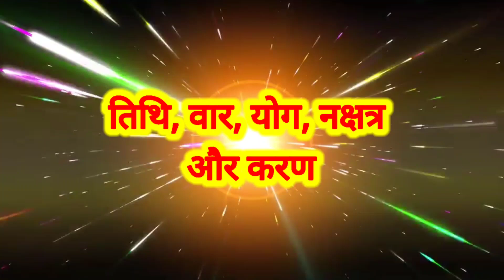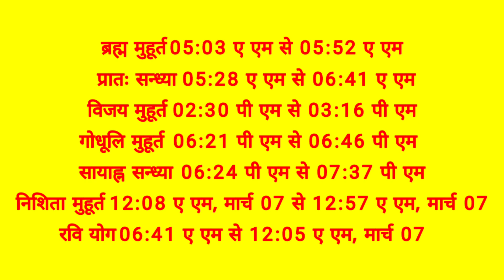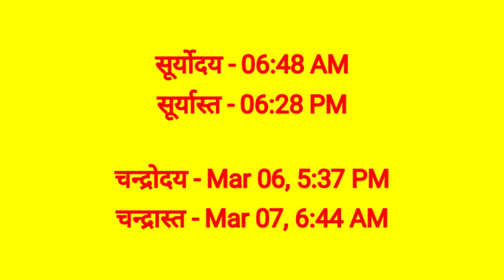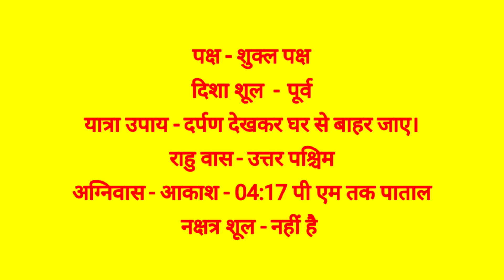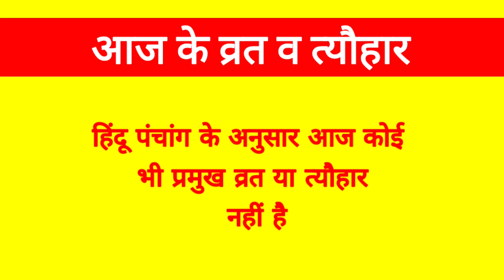Aaj Ka Panchang 06 March 2023 आज का पंचांग Aaj ka Shubh Muhurt Monday 2023 Online Panchang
06 March 2023 ka Panchang । पंचांग 06 मार्च 2023 । 06 March 2023 Monday Hindi Panchang

06 March 2023 Panchang : 06 March 2023 का पंचांग, शुभ मुहूर्त, तिथि, नक्षत्र, सूर्योदय, सूर्यास्त, राहुकाल, पक्ष, अभिजीत मुहूर्त, अमृत काल,  चौघड़िया, व्रत व् त्यौहार। जानिए मार्च ०6, २०२३ का पंचांग और महत्वपूर्ण जानकारियां हिन्दू पंचांग के अनुसार, कब से कब तक शुभ मुहूर्त है, कब से कब तक अशुभ मुहूर्त है। यदि आप किसी शुभ कार्य को किसी विशेष दिन और शुभ मुहूर्त में करना चाहते हैं तो दैनिक पंचांग की सहायता से आप उस दिन का शुभ मुहूर्त को जान सकते हैं। तो आइये अब जानते हैं 06 March 2023 का दैनिक पंचांग
About this Video :
1) 06 March 2023 ka hindu Panchang.
2) 06 March 2023 Panchang and Shubh Muhurat.
3) Aaj ka Panchang 06 मार्च 2023 पंचांग .
4) Shubh Panachang in Hindi .
5) Indian Calender Hindi Panchang .
6) 06 March 2023 Tuesday Hindi Panchang .
7) 06 मार्च का पंचांग, शुभ मुहूर्त, तिथि, नक्षत्र, सूर्योदय, सूर्यास्त .
8) 06 मार्च 2023 का दैनिक पंचांग .
9 ) aaj ka shubh Muhurat 06 March 2023 .
10) aaj ka rahu kaal .
11) aaj ka sampurna Hindu Panchang .
12) March 06 Panchang Panchangam for New Delhi .
13) Panchang For 06 March 2023 .
14) Hindu Calender March 06 & 06 March 2023 Panchang .
15) Panchang March 06, 2023 Online Panchangam and Hindu Calender for the world .
16) 06 March 2023 Panchang & Shubh Muhurat , 06 मार्च का पंचांग, शुभ मुहूर्त .
17) 06 Narch 2023 Tuesday panchang online.
18- Worldwide Panchang.
19- Education Videos

06 March 2023 Auspicious Timings (Shubha Muhurat) & Inauspicious Timings (Ashubha Muhurat), Panchang and Muhurat for 05 March 2023 Hindu Month and Tithi.